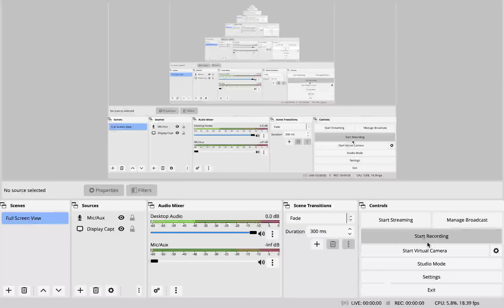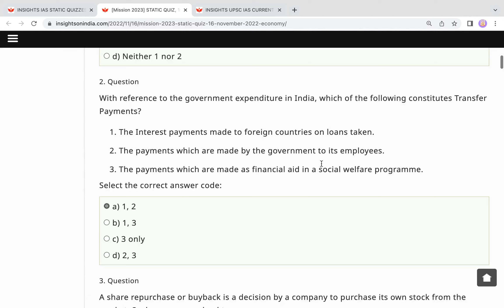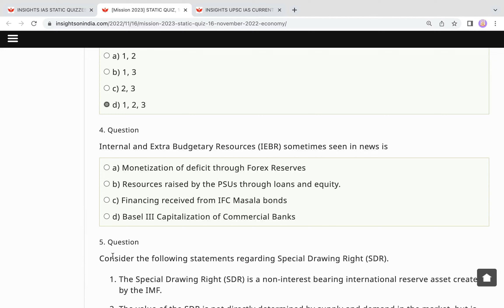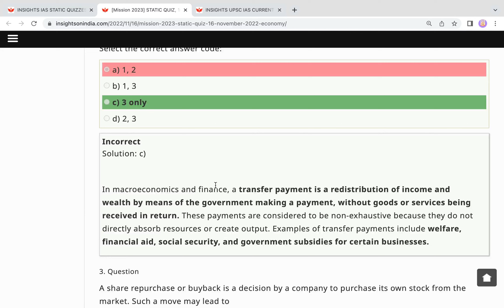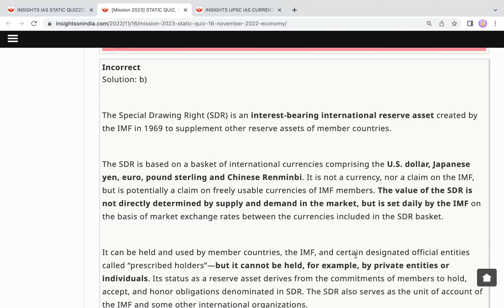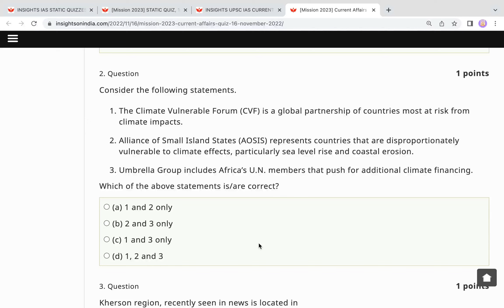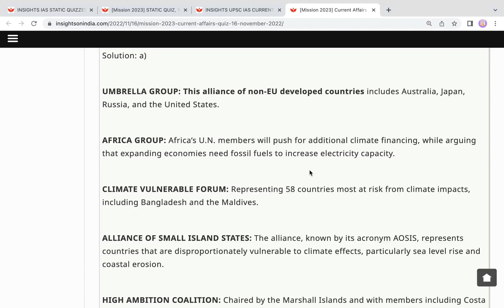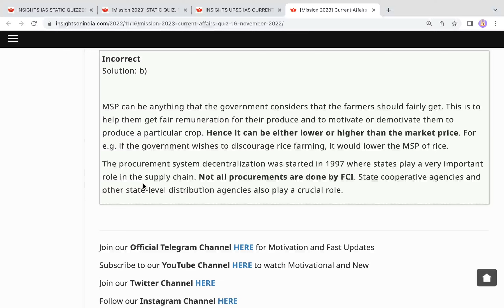Pre++ : MCQs & Analysis | Courtesy: InsightsOnIndia | Session 06 | GPSC - UPSC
Session 06: Static and Current Quiz - 10 Questions

✍️Pre++ 📚 - MCQs & Analysis
Ensure your seat on the train to Mains

About the Initiative:

Dear all, based on popular demand, we are starting a new initiative where we will be working on MCQs, how to solve them logically and analyse them. This understanding and analytical capabilities will be very useful in the GPSC - UPSC mains examination.

Note: The sessions are conducted by Kunal Mojidra. You may also follow him on his telegram channel where he will be sharing and informing about his all future interaction programs.